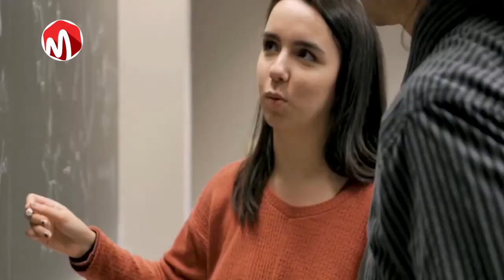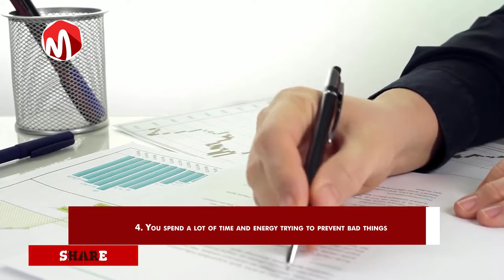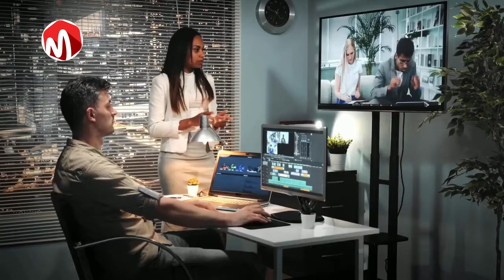8 Signs you are a Control Freak